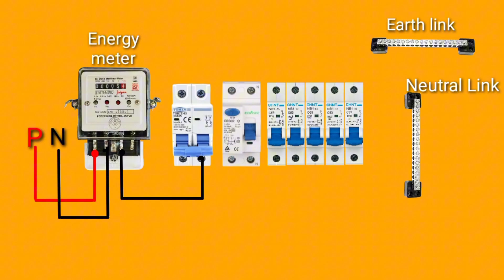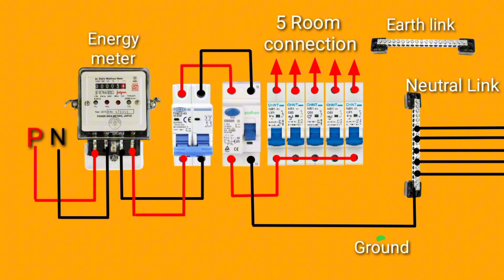MCB Installation | Complete Guide for House Wiring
Aaj ke is video mein hum baat karne wale hain MCB Installation ke bare mein – ek aisa topic jo har electrician, technician, ya ghar ka malik jaanna chahta hai. Agar aap ghar ki wiring kar rahe hain ya samajhna chahte hain ki MCB (Miniature Circuit Breaker) ka sahi tarike se connection kaise kiya jata hai, toh yeh video aapke liye perfect hai!

Is video mein aap seekhenge:

MCB kya hota hai aur iska role ghar ki safety mein kya hai

Different types of MCBs (SP, DP, TP, TPN) aur unka use

Distribution board mein MCB ko kaise lagayein (practical demonstration)

Neutral aur Earthing ka sahi connection

Wiring safety tips jo aapko short circuit aur overload se bachayenge

Common mistakes jo log wiring karte waqt karte hain

Real-time wiring setup with diagram explanation

Yeh video beginners ke liye bhi hai aur un logon ke liye bhi jo basic se advance tak ghar ke electrical setup ko samajhna chahte hain.

Chahe aap ek professional electrician ho, ya ek student jo electrical field seekh raha ho, yeh video aapko real knowledge dega.

Aapke support se hi hum aise hi informative aur practical videos laate rahenge.